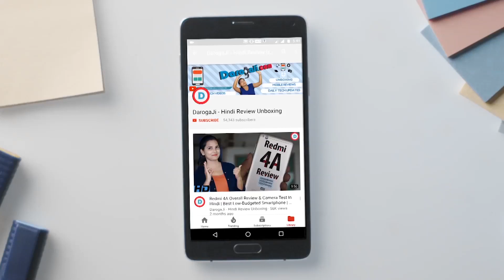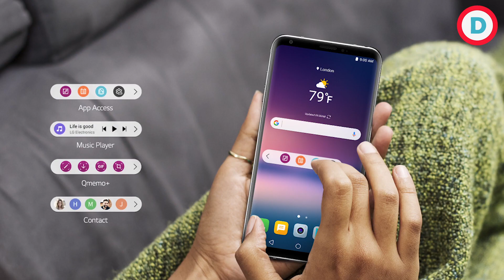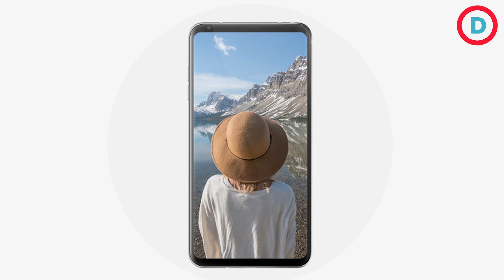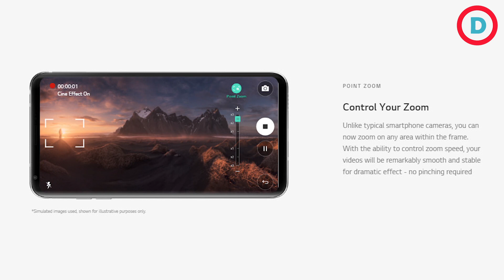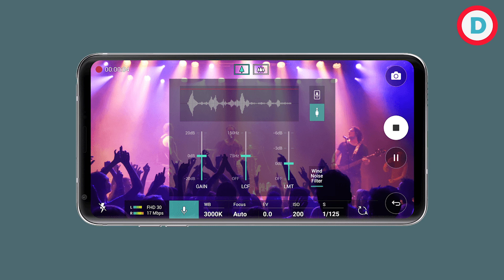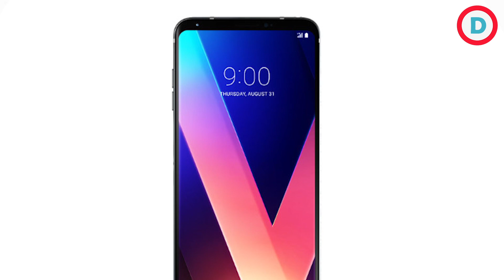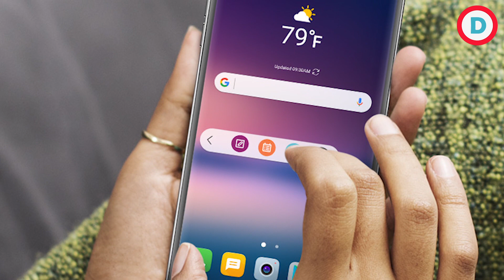LG V30 Plus with Dual Rear Cameras, FullVision Display, 128GB Storage, 835 SoC & More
LG V30+ has been launched in India, at an event in New Delhi on Wednesday. The smartphone's highlights are its large FullVision display and dual rear cameras, apart from a 32-bit Hi-Fi Quad DAC that's powered by Bang & Olufsen, as well as bundled B&O Play earphones. The V30+ is also dust and water resistant, with IP68 certification, apart from being shock resistant with a MIL-STD-810G rating. It sports a face unlocking feature as well as a Floating Bar interface, which replaces the secondary ticker display seen on previous V-Series models, and also has an Always-On Display feature. The LG V30+ display also has HDR10 support, one of the few phones currently available with the feature.

The LG V30+ price in India has been set at Rs. 44,990. It will go on sale from Monday, December 18 exclusively via Amazon India. The smartphone will be available to buy in Aurora Black and Cloud silver colour variants in India, with other colour variants are said to arrive at a later date. Pre-bookings will open from Thursday itself.